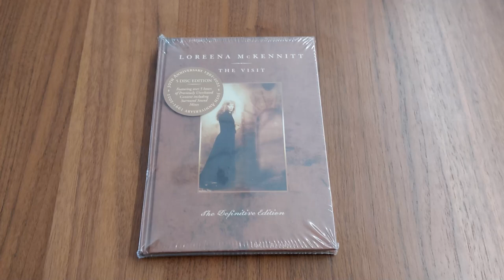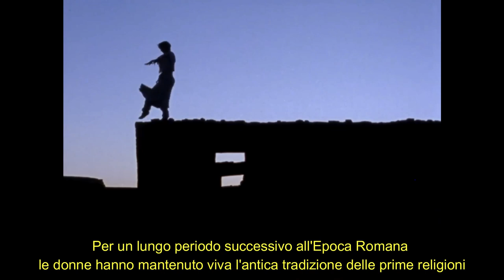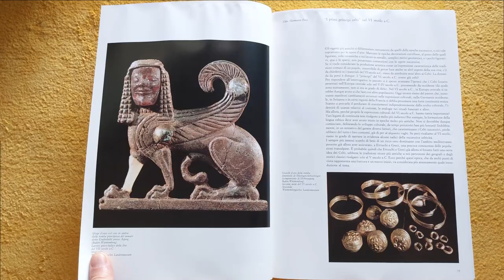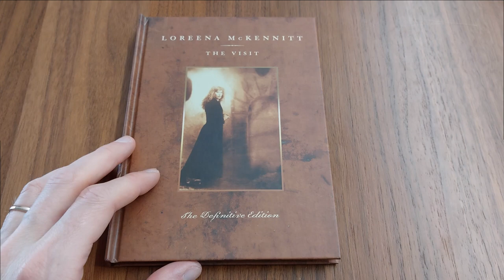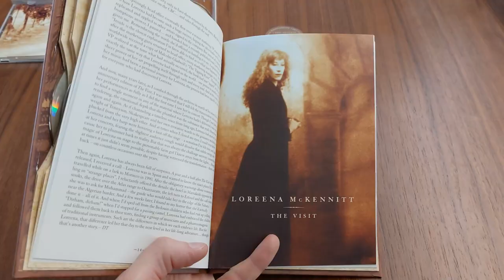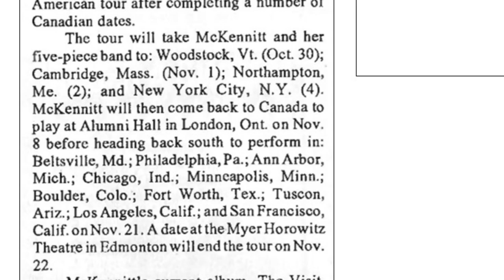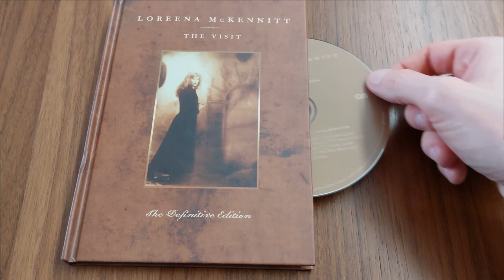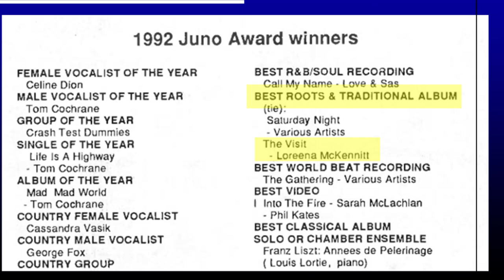Loreena MCKENNITT - THE VISIT - 30° Anniversario (1991-2021) - 4CD + 1BD - Recensione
Nel 1991 la polistrumentista canadese @loreenamckennitt pubblica il suo quarto album THE VISIT, celebrato nel trentennale della sua uscita con un box da 5 dischi, con materiale inedito e rimasterizzazioni in multicanale DTS HD Master Audio e Dolby Atmos, oltre che PCM codificato a 24bit/96kHz.

Potete ascoltare un estratto di confronto tra le tracce su questo video (indossate però un paio di cuffie, mi raccomando!)

In questo nuovo video della playlist dedicata a Loreena esploro il box THE DEFINITIVE EDITION di THE VISIT ma ripercorre anche la poetica dell'album, le sue influenze e gli eventi storici correlati, tra cui la firma dell'accordo di distribuzione con la WARNER BROS. che trasporterà la McKennitt sui lidi internazionali. THE VISIT sarà infatti distribuito in 25 Paesi nel Mondo, diventando DISCO D'ORO negli Stati Uniti e raggiungendo negli anni oltre due milioni di copie vendute